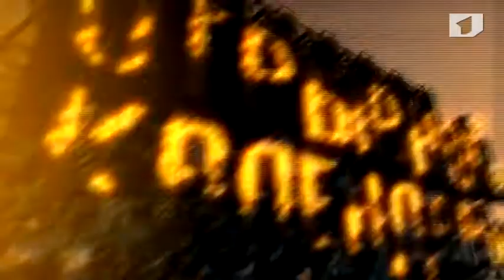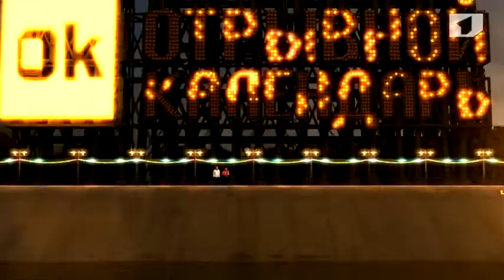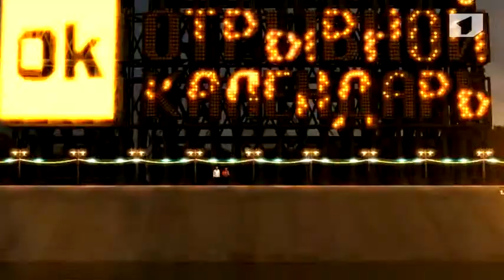Программа "Отрывной календарь" 8/09/13